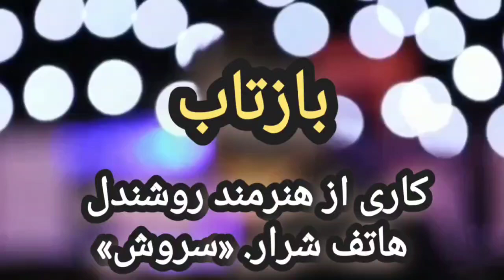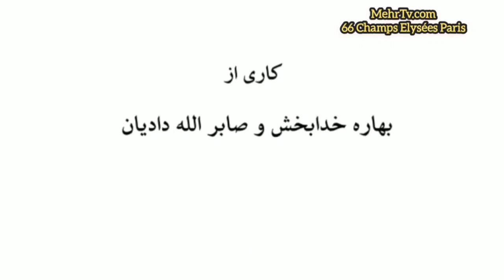بازتاب معرفی سروش هاتف شرار هنرمند روشندل